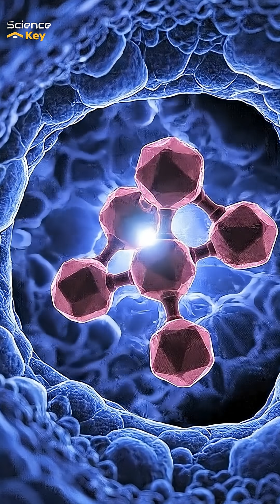How Birds Use QUANTUM Physics to Navigate Earth — The Story That Changes Everything”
How do birds migrate thousands of miles with impossible accuracy-without maps, satellites, or even seeing the stars?

This documentary reveals one of the most mind-blowing discoveries in modern science: birds may be navigating using QUANTUM PHYSICS.

From the mysterious magnetic senses to the entanglement of particles inside the living cell, this documentary examines the radical idea that nature is using the rules of the quantum world to guide life itself. You'll witness theories, experiments, and stunning new evidence which scientists are only now beginning to understand. If you appreciate cinematic science, unraveled secrets of nature, and mind-blowing storytelling, then this video is for you.